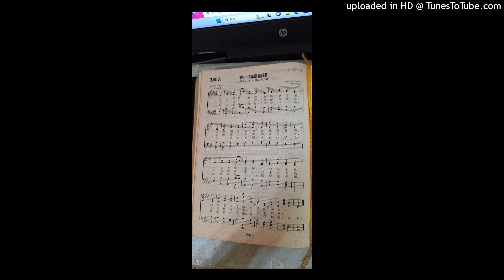在一個馬槽裡（1）